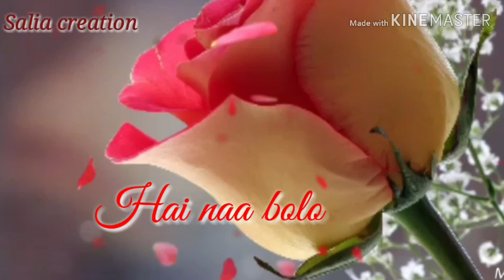🌺🌺Hai naa bolo🌺Romantic🌺WhatsApp🌺Status🌺🌺Dil ye🌺Mera kho🌺gya🌺Haye ye Kya🌺ho gya🌺🌺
Hai na bolo song status
Romantic WhatsApp status
Love status

Dulhan hum le jaenge...